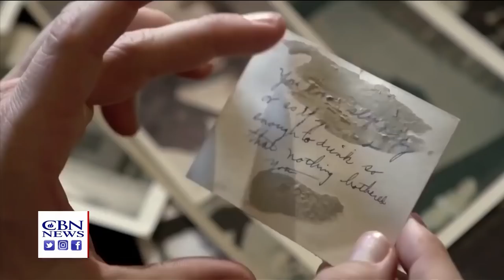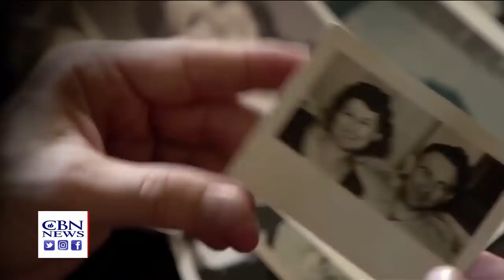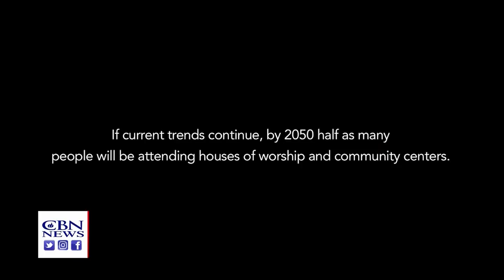'Restoring Tomorrow': The New Movie About Faith, Family, Renewal and Hope